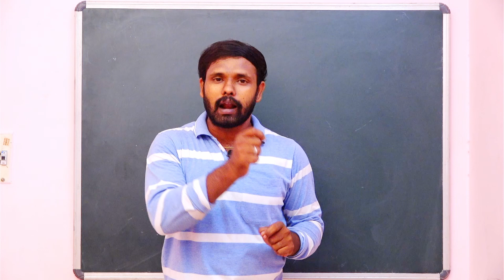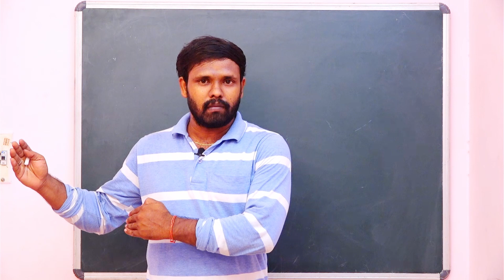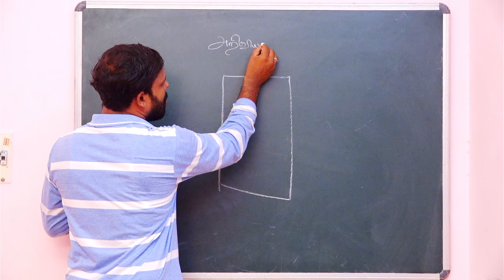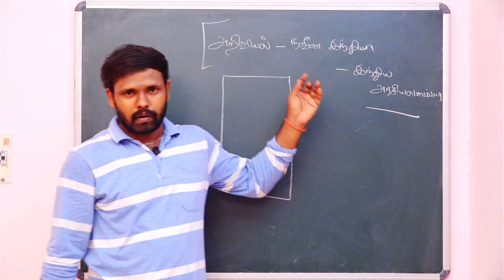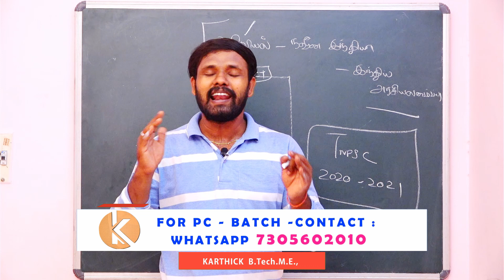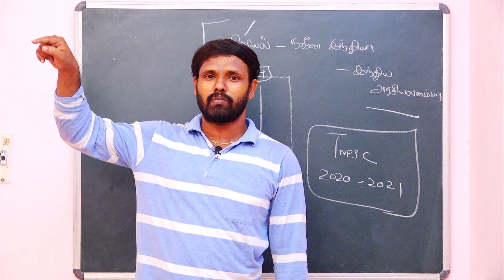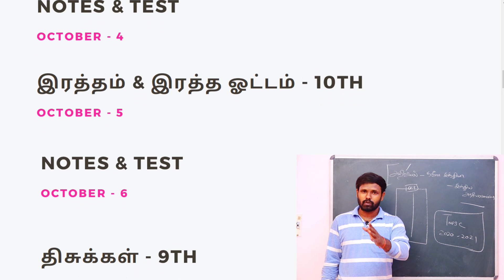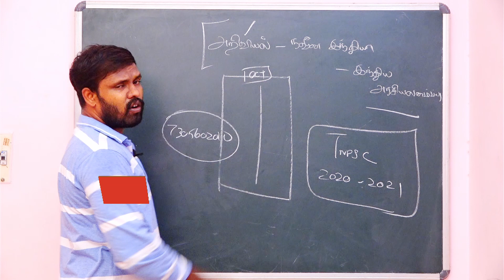READY || NEW TNPSC BATCH 2020 -2021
TNPSC 20-21 BATCH - OCT PLAN